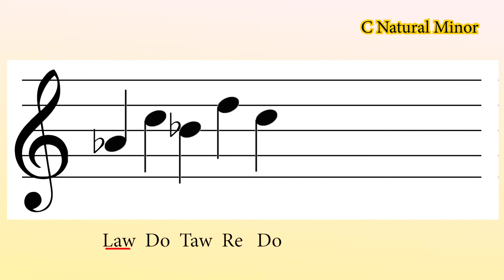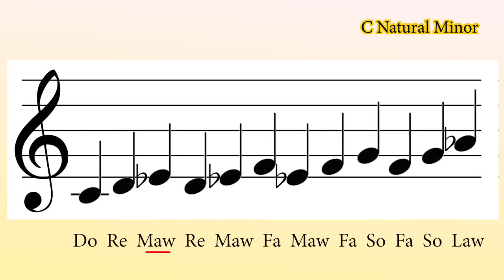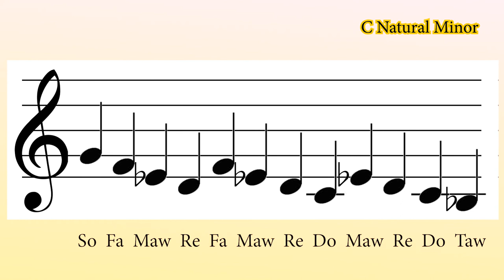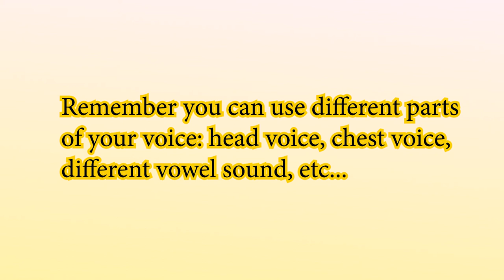DAILY SINGING PRACTICE - The 'C' Natural Minor Scale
DAILY SINGING PRACTICE // WARM UP - The 'C' Natural Minor Scale (Aeolian)

In this lesson, we’re looking at singing exercises for the C Natural Minor (Aeolian) scale, the Sixth mode.

...yep...

⚡︎ KMZ